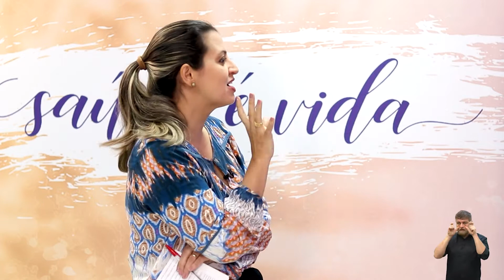SAÚDE É VIDA - LUPUS 14-05-2021